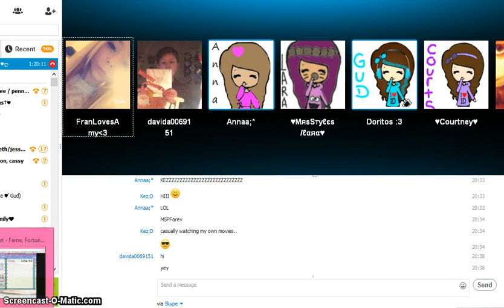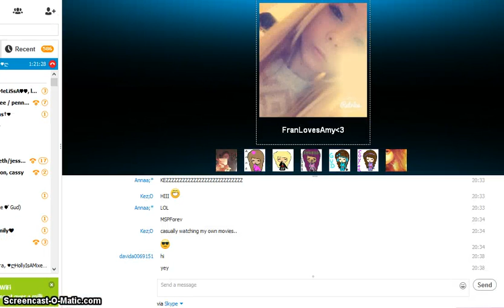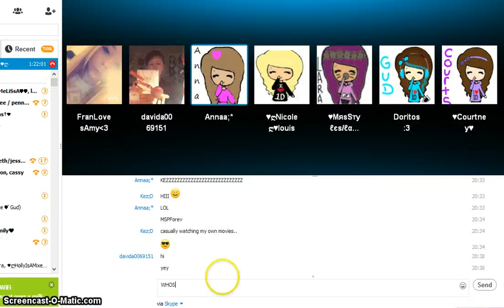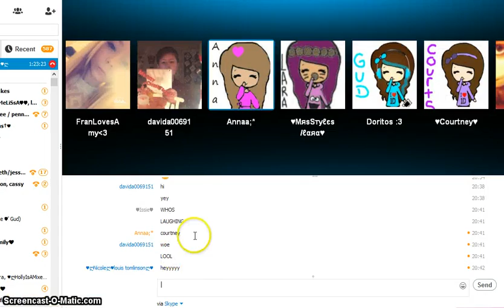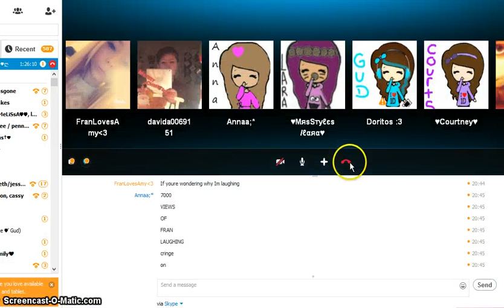♥ MovieStarPlanet- Mailtime Ep77 (Uk) ♥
ASDFGHJKL